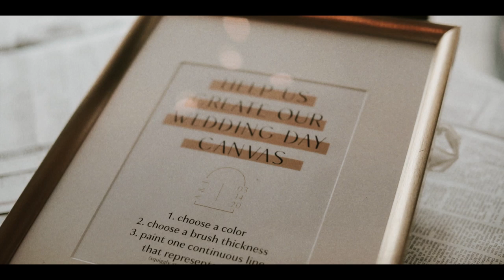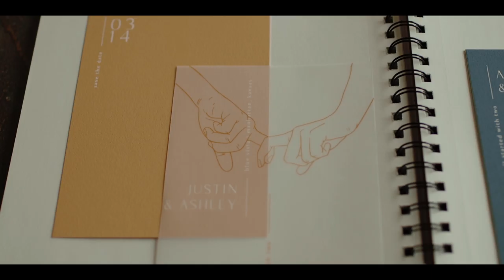That's How I Imagine It. Just Us and Who We Are | Emotional Elopement Wedding Video | Blue Vista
Ashley is an amazing wedding photographer and friend of ours. We met Ashley 6 years ago, and we've never known her without Justin.

Ashley and Justin wanted a high quality home video feel that was intimate, intentional, raw, and authentic. We were honored and pumped they asked us and knew we'd be up for the creative challenge. We definitely shot different on the day - almost completely handheld and breaking all the film "rules" during editing. We are ecstatic with how it turned out. It matches Ashely and Justins, "what you see is what you get" personalities. There is no smoke and mirrors with these two, they are kind, genuine, and loving human beings. We love you guys!

Songs:
‘Summer Clouds’ by How Great Were the Robins